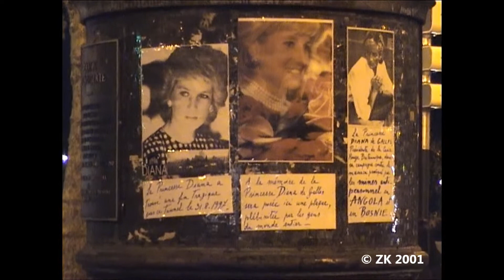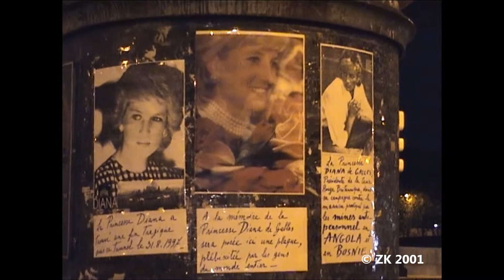Paříž - večerní, 1. - 3.11.2001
Protože v listopadu zapadá slunce poměrně brzo, prožili jsme v Paříži delší dobu bez slunečního svitu. Kromě výletu na Montmartre také procházkami po městě. Ubytováni jsme byli v hotelu "U černé kočky" na Boulevard de Clichy, skoro naproti kabaretu Moulin Rouge.
Kamera : Sony DVR-TRV 110 E